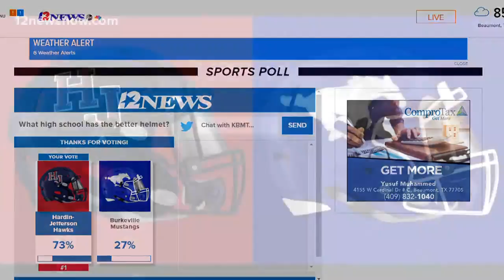It's time to vote for the Best Helmet in the 409!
Who has the best football helmet in the 409? Let us know.